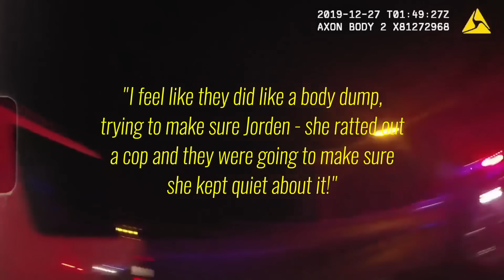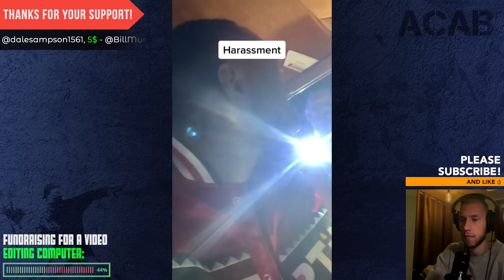COPS TOOK HER LIFE FOR REPORTING... Crazy cops are still at large! UNLAWFUL ARREST & ID REFUSAL!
COPS TOOK HER LIFE FOR REPORTING... Crazy cops are still at large! UNLAWFUL ARREST and ID REFUSAL! how cops get off?

0:00  - Video 1 | COP EMBARRASSES HIMSELF ON VIDEO!
2:55 - Video 2 | COP ATTACKED AN UNARMED MAN WITH A TASER!
4:19 - Video 3 | UNLAWFUL ARREST OF A JOURNALIST!
6:54 - Video 4 | COPS TOOK HER LIFE FOR REPORTING...
11:04 - Video 5 | REAL POLICE HARASSMENT!
13:35 - Video 6 | ANOTHER ATTACK ON THE DRIVER!